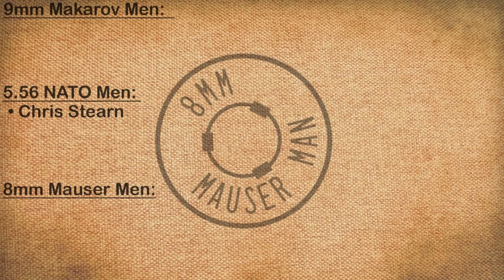My Favorite Cartridge (Collab with @theblindsniper9130, @hobofactory,@arisakatype99Offical, Joe Morgan)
0:00 Intro
0:34 My Favorite Cartidge
7:13: The Most Practical Cartridge

Playeur (Please be patient; I'm still getting this running)